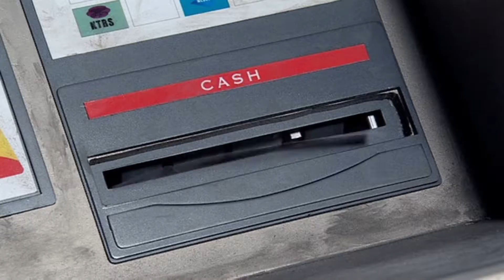Doctor Who - Good Time (Owl City, Carly Rea Jepsen)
I mixed scenes from Doctor Who with the song "Good Time" by Owl City and Carly Rea Jepsen.